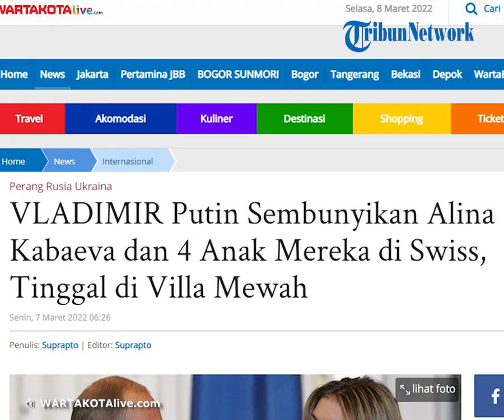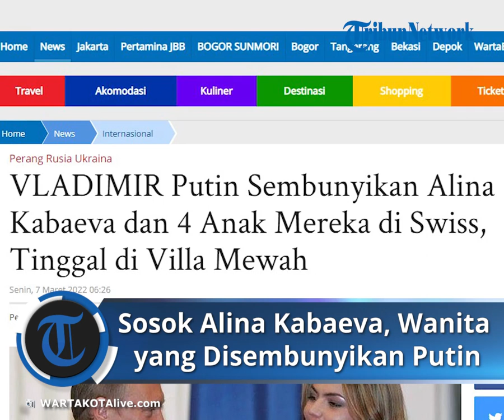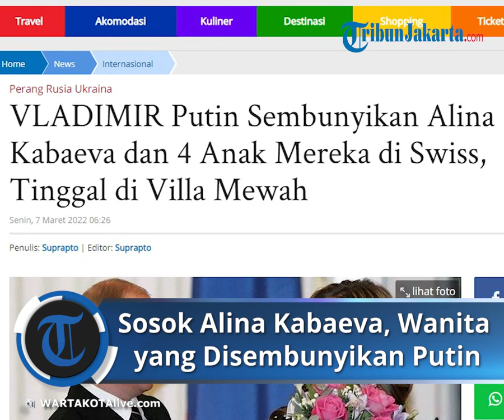Sosok dan Latar Belakang Alina Kabaeva, Wanita yang Disembunyikan Putin di Villa Mewah Swiss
TRIBUN-VIDEO.COM - Presiden Rusia Vladimir Putin menyembunyikan istri simpanan mereka Alina Kabaeva di villa super mewah di Swiss.

Pemilik nama lengkap Alina Maratovna Kabaeva adalah pesenam Rusia peraih medali emas Olimpiade.

Alina Maratovna Kabaeva adalah salah satu pesenam yang paling berprestasi dalam sejarah senam ritmik, dengan 2 medali Olimpiade, 14 medali Kejuaraan Dunia, dan 21 medali Kejuaraan Eropa.

Dari 2007 hingga 2014, Kabaeva adalah Deputi Duma Negara dari Rusia Bersatu. Pada September 2014, Kabaeva menjadi ketua dewan direksi Grup Media Nasional. Demikian ditulis Wikipedia.

Kabaeva, putri dari ayah Muslim Tatar dan ibu Rusia, lahir di Tashkent, RSS Uzbekistan, di Uni Soviet, pada 12 Mei 1983.

Ayah Kabaeva, Marat Kabayev, adalah pemain sepak bola profesional, dan keluarganya terus mengikutinya ke berbagai tempat di Uzbekistan, Kazakhstan, dan Rusia.

Kabaeva memulai senam ritmik pada usia tiga tahun, dengan pelatih Margarita Samuilovna.

Di awal masa remajanya, Kabaeva pindah ke Moskow, di mana ibunya membawanya ke pelatih kepala Rusia, Irina Viner.

Sejak 2005, Kabaeva telah menjadi anggota Kamar Umum Rusia. Sejak Februari 2008, ia menjadi ketua Dewan Publik Grup Media Nasional, grup media yang mengontrol Izvestia, Channel One, dan REN TV.

Antara 2007 dan 2014, Kabaeva adalah Anggota Parlemen Rusia, Duma Negara, mewakili partai Rusia Bersatu.

Dalam kapasitasnya sebagai Anggota Parlemen, ia memilih sejumlah undang-undang kontroversial yang segera diadopsi pada 2012 dan 2013.

UU tersebut  termasuk RUU Anti-Magnitsky yang melarang adopsi antar negara (anak yatim Rusia) oleh keluarga di Amerika Serikat, sebagai serta undang-undang propaganda gay Rusia.

Pada September 2014, Kabaeva mengundurkan diri dari Duma dan menerima posisi ketua dewan direksi Grup Media Nasional, konglomerat media terbesar Rusia.

Dia telah menghadapi kritik karena kurangnya pengalaman dan gajinya yang tinggi ketika diangkat ke posisi politik dan media. (*)

Artikel ini telah tayang di WartaKotalive.com dengan judul VLADIMIR Putin Sembunyikan Alina Kabaeva dan 4 Anak Mereka di Swiss, Tinggal di Villa Mewah,
Penulis: Suprapto | Editor: Suprapto